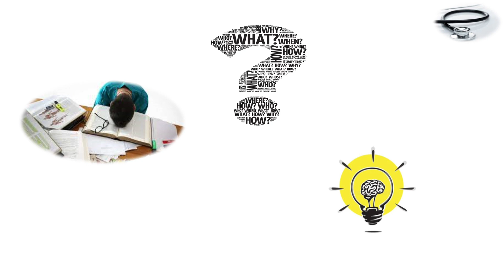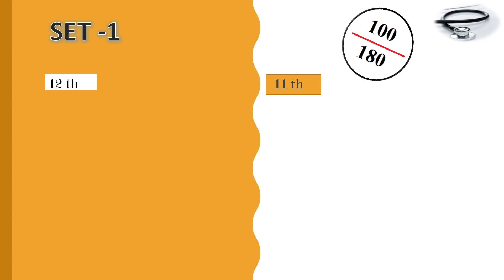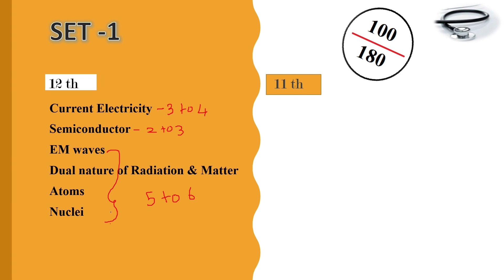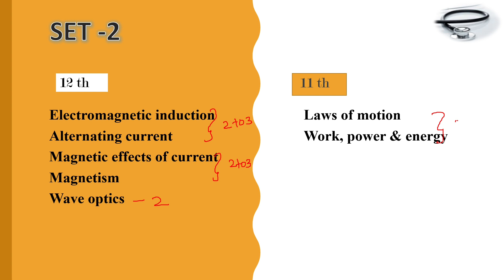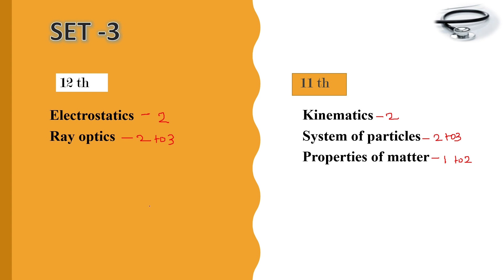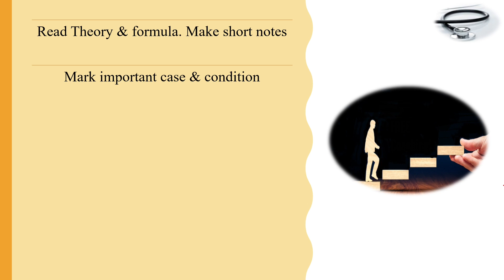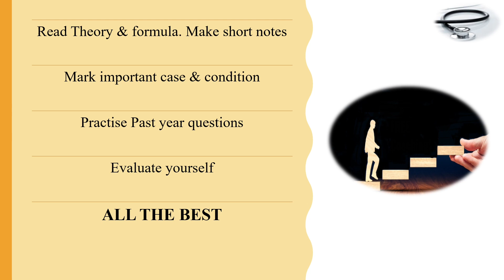How to Prepare NEET PHYSICS in TAMIL l Best Strategy l Weightage l Study Plan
In this session, I will be discussing How to score high marks in physics for NEET 2022 in TAMIL. Watch the video till the end to learn physics which helps you to crack NEET 2022.

PREVIOUS YEAR QUESTIONS DISCUSSION [ 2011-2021]
Chapterwise